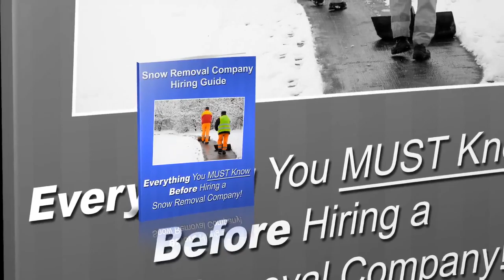Conway Arkansas Parking Lot Snow Removal Services Near Me - Evans Lawncare LLC Snow Removal Service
- If you're looking for a Conway Arkansas commercial snow removal company , then you may have to choose from a whole list of companies who will claim to do the job well for you. If you're doing this for the first time and need Parking Lot Snow Removal Services Near Me in or near Conway Arkansas, you should choose a company carefully. Snow removal requires a certain degree of efficiency, attention to detail and reliable personnel. Sloppy work can result in unhappy tenants or employees.

If you need Conway Arkansas Parking Lot Snow Removal Services Near Me, Evans LawnCare LLC ensures efficiency, punctuality, and great attention to detail. If the snow is not removed in time on a particular day then it can end up delaying people and a lot of crucial jobs. People will end up really frustrated and end up blaming the owner of the commercial property itself we resolve snow challenges for commercial, office, industrial, retail stores, and grocery stores quickly and promptly after snowfall.

24 Hour Commercial Snow Removal
24 Hour Commercial Emergency